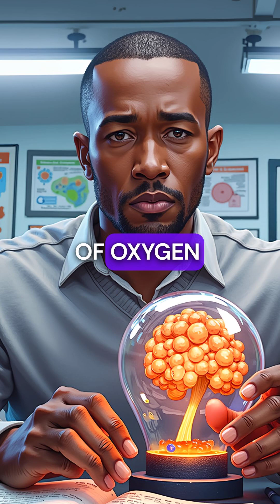Iron Deficiency is Stealing Your Intelligence (5 Shocking Facts)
iron deficiency = brain damage 🧠